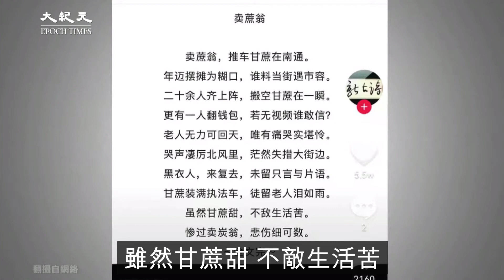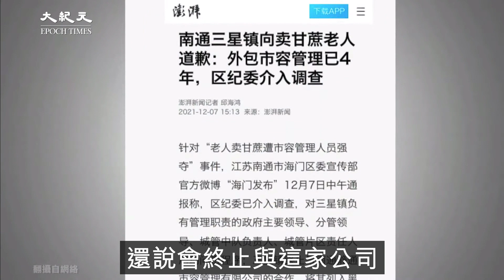【焦點】江蘇南通市容公司公然搶奪「賣蔗翁」💥引網絡討伐，官方道歉 | 台灣大紀元時報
南通老人賣甘蔗被搶視頻被轉發分享上千萬次，爆紅網路💥陸網友怒了😠作詩稱現代版「賣炭翁」😢